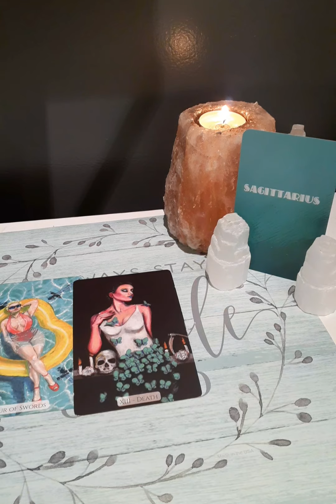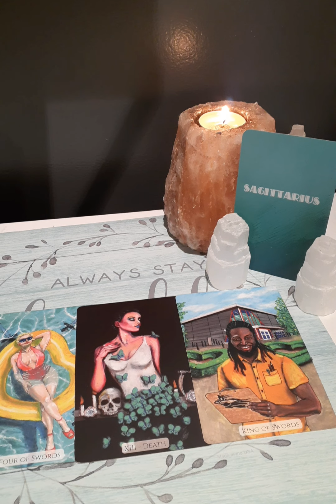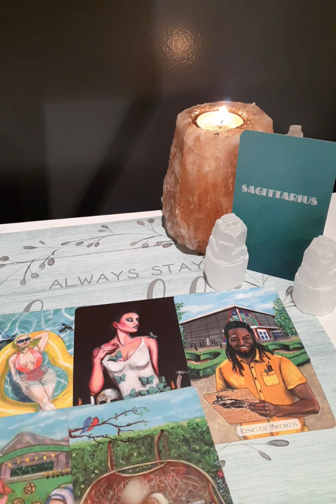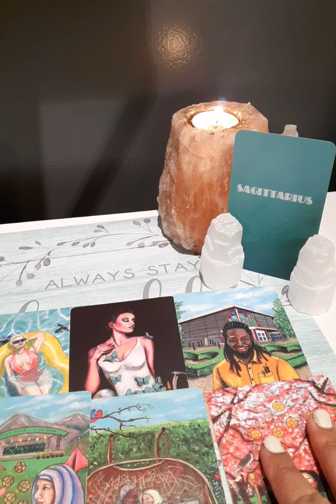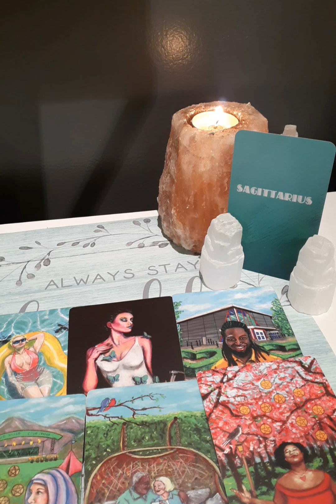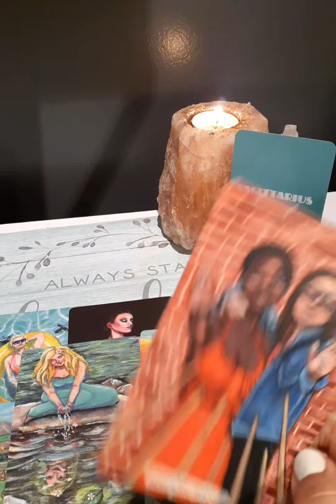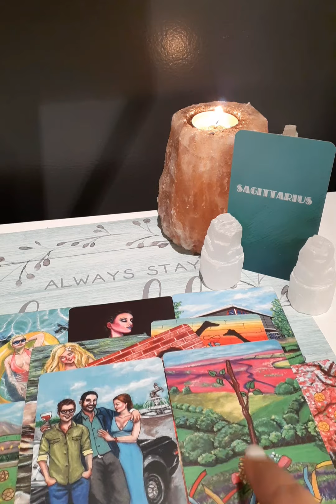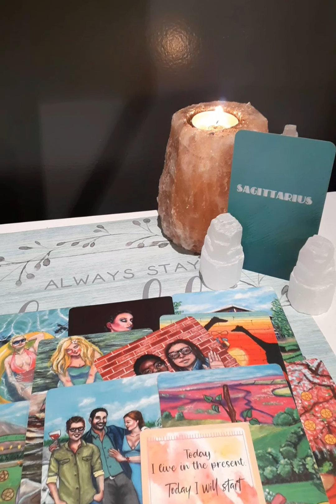Sagittarius ♐️ |Tarot Reading | This Is Messy. Apologies Are In Order.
For crystals Check out Stephanie on Etsy